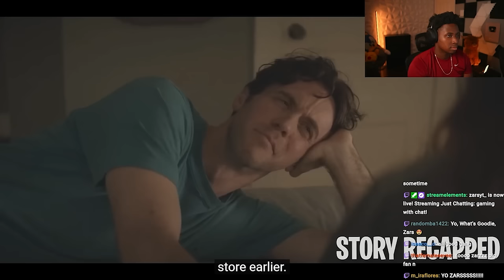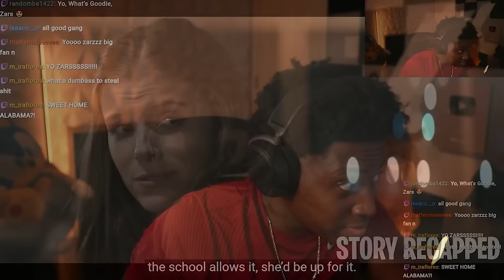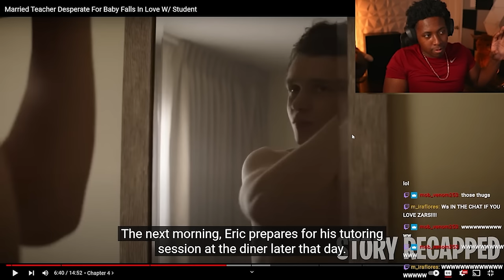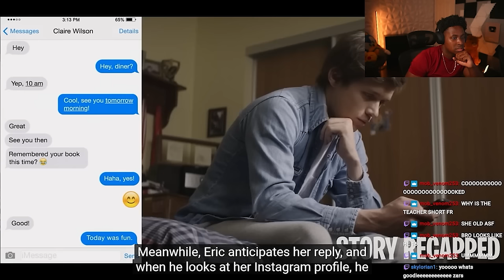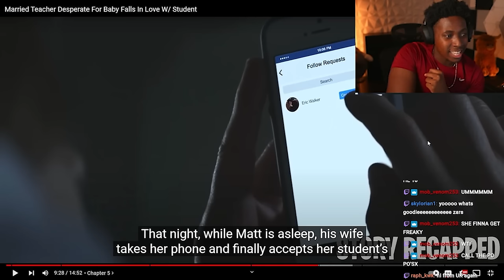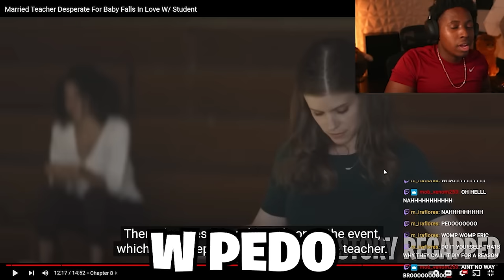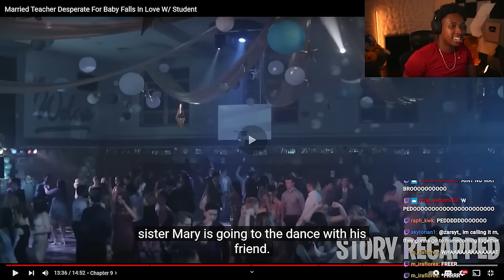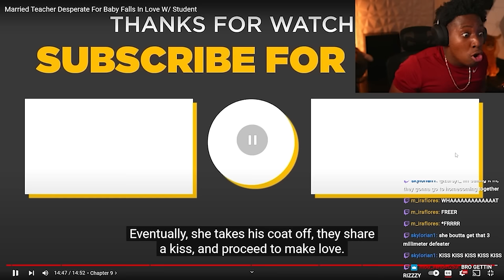Married Teacher Desperate For Baby Falls In Love With Student